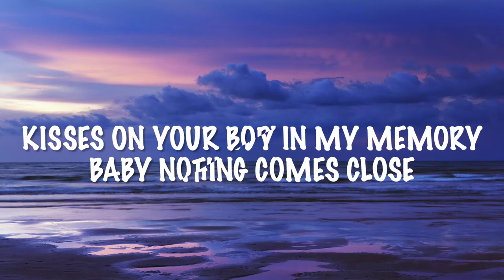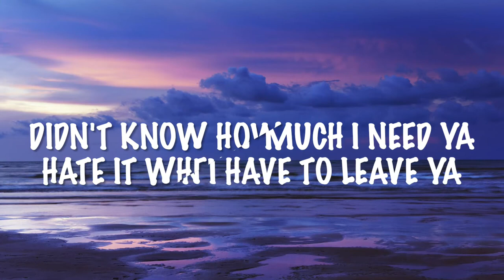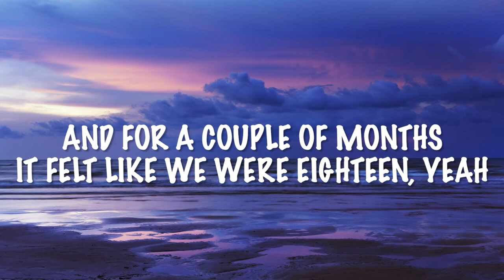Summer of Love Shawn Mendes and Tainy